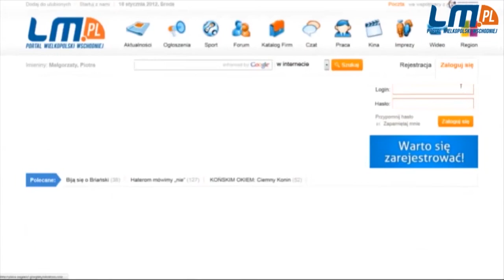NIE PRZEGAP!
NIE PRZEGAP! W każdy czwartek. Teraz NIE PRZEGAPisz nadchodzących imprez w całym regionie!